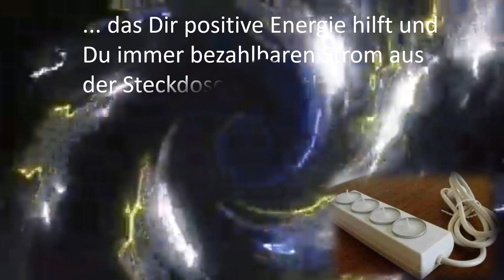Neujahrswünsche 2023 "heiter trotz wolkig"!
Neujahrswünsche für Dich, Neujahrsgrüße 2023. Heiter bis wolkig. Für das neue Jahr wünsche ich Dir Gesundheit, Kraft, viel Erfolg und Glück.